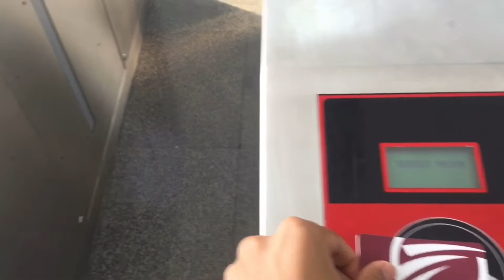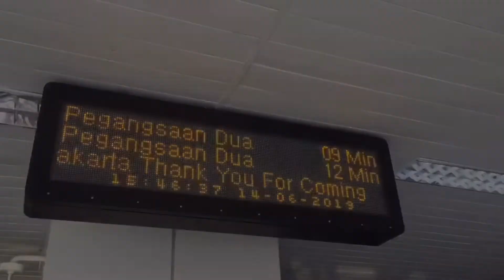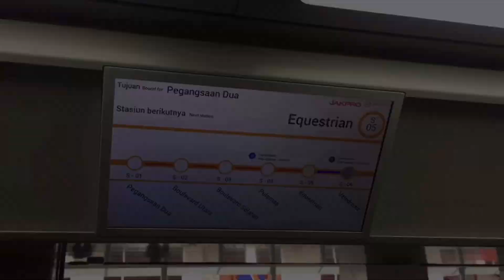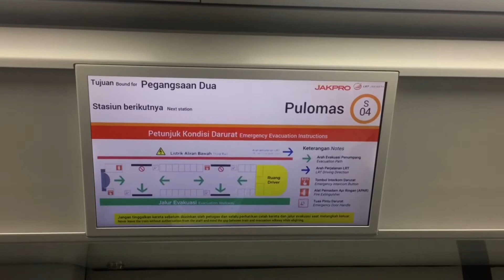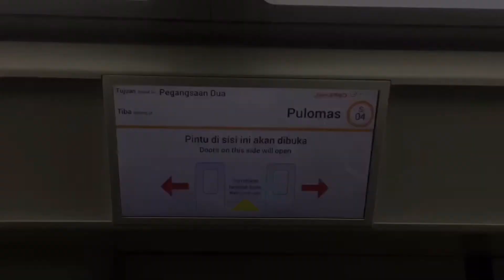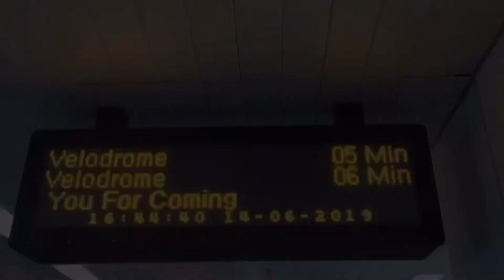Uji Publik LRT Jakarta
Hallo travellovers,
setelah beberapa waktu lalu abang udah nyobain serunya naik MRT, kali ini abang mau nyobain nih salah satu transporatsi terbaru di Jakarta yaitu LRT.
Yuk liat keseruan abang naik LRT travellovers hihi

Musician: @iksonofficial